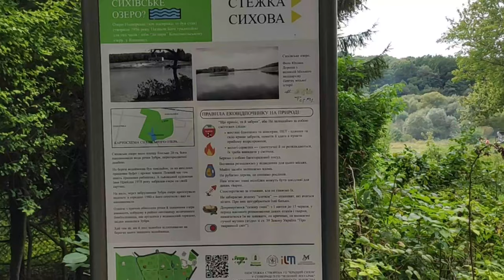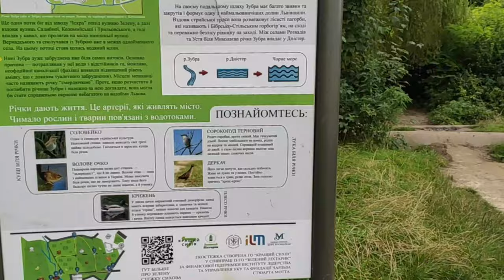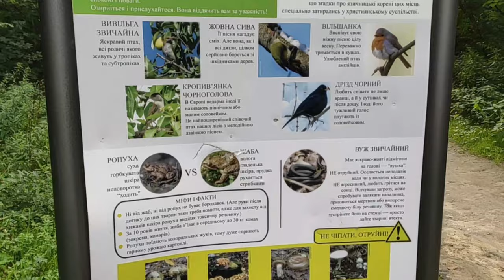Just video 80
Just video 80. Прогулянка біля костелу святого Архангела Михаїла. Парк імені Папи Римського Івана Павла II.